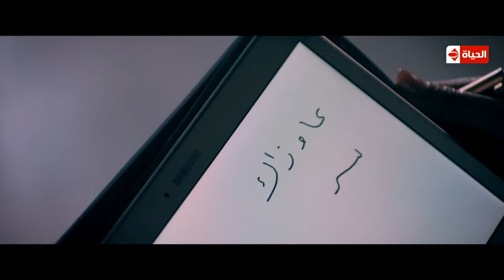هيفاء وهبي بتتصنت على أختها في أوضة النوم وهي مع جوزها 🙄😲 عاوزه تقوله حاجة سر